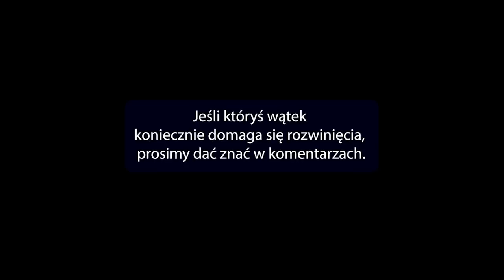Dwie wojny na Ukrainie - konferencja - Gabriel Maciejewski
Wszystkie opisy publicystyczne krążące w przestrzeni publicznej, a dotyczące trwającej właśnie wojny, oparte są na łatwych i przeważnie chybionych analogiach. Autorzy, za wszelką cenę pragnąć zwrócić uwagę odbiorcy, gotowi są do interpretacji i nadinterpretacji faktów, tak by wywołała ona stosowne skojarzenia w umyśle widza lub czytelnika. Stosowne to znaczy najbardziej oczywiste. Ten sposób komunikacji, bardzo kokieteryjny i łudzący prowadzi wprost ku poznawczej katastrofie. Nic bowiem nie jest oczywiste na tym świecie. Podobieństwa zaś zjawisk i wypadków, choć często wyraziste i sugestywne, wypływają z różnych przesłanek i prowadzą do wniosków nowych, o jakich w przeszłości jeszcze nie słyszano.

Konferencja ta została nagrana po to, między innymi, by rozprawić się z łatwymi i oczywistymi opisami. W tym łatwymi i oczywistymi opisami obecnej wojny.

Link do kwartalnika Szkoła Nawigatorów zawierającego nigdy dotąd nie publikowane po polsku materiały źródłowe na temat wojny 1648 roku:

Spis
00:00:00 - 00:01:19 wstęp
00:01:20 - 00:04:25 pułapka na demaskatorów czyli analogie zawodzą
00:04:25 - 00:06:44 sens mistyczny
00:06:45 - 00:09:24 zmiana paradygmatu a wojna na Ukrainie
00:09:25 - 00:17:59 kto był kim podczas wojny 1648
00:18:00 - 00:23:53 wojna na Ukrainie wg Jurija Kosacza
00:23:54 - 00:30:19 wojna na Ukrainie a historia gospodarcza Żydów
00:30:20 - 00:39:14 wojna na Ukrainie wg historyków radzieckich
00:39:15 - 00:41:24 czy polityczne i osobiste porozumienia z Ukraińcami zaowocują
00:41:25 - 00:50:29 Dawid Carcasoni
00:50:30 - 00:56:10 infantylizm polityczna a zagrożenie rosyjskie
00:56:10 - 01:07:39 co wynika dla Polski z zaangażowania mocarstw w wojnę na Ukrainie
01:07:40 - 01:11:59 Putin uwodziciel
01:12:00 - 01:23:59 Wołyń a wojna na Ukrainie
01:24:00 - 01:51:45 odpowiedzi na pytania: śmierć Andrzeja Boboli, Chmielnickiego i innych postaci związanych z wojną 1648 roku; fatalna Unia Hadziacką; wiarygodność brytyjskiej propozycji dla Europy Środkowowschodniej; wojna trzydziestoletnia a wojna 1648, francuska polityka wobec Rzeczypospolitej
01:51:46 koniec